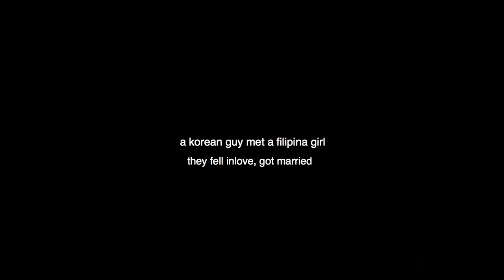🎢 Fun Day at 6 Flags Discovery Kingdom Roller Coasters 🎡 | E.6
James and Marga hit the roller coasters with their brothers and ring bearer at 6 Flags Discovery Kingdom, Vallejo California.

This video highlights couple’s ring bearer’s enjoyment in his first thriller rollercoaster rides (he barely meets the minimum height requirement!). Thank you Nathan for bringing a wonderful moment to their wedding as ring bearer!

Thank you Nathan’s mom and dad for the permission to upload the video of him!

Prepare for a lot of screams and fun!  (This amusement park used to be called 6Flags Marine World)